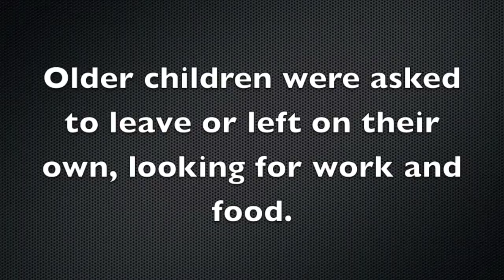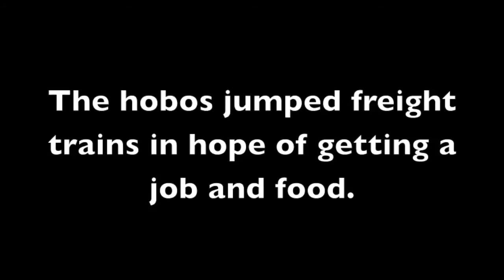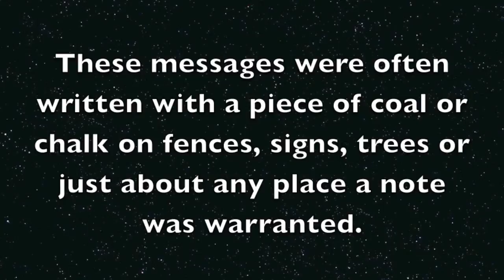Riding the Rails-Hobos